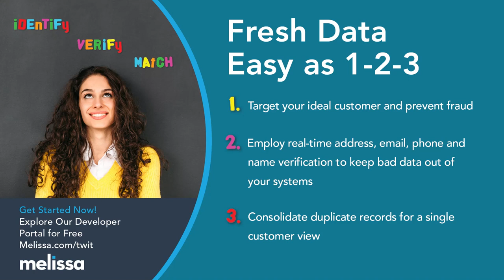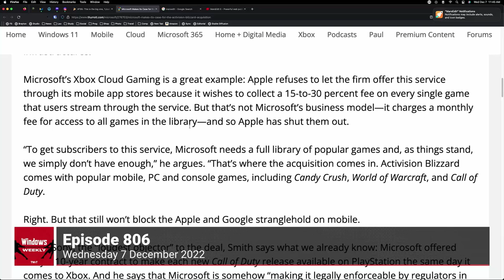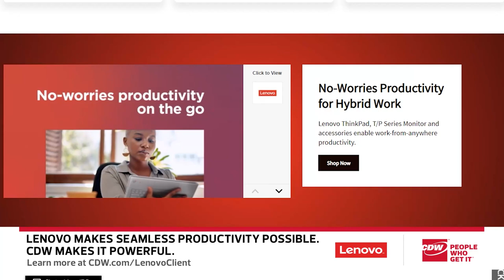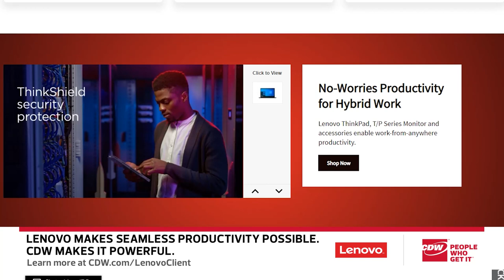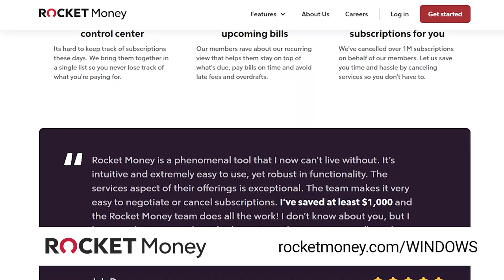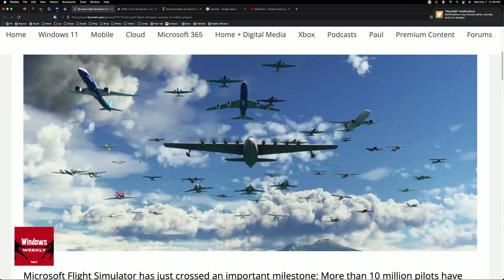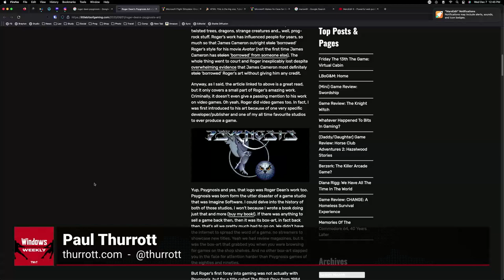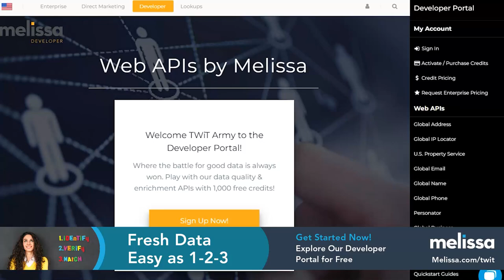Clippy in Prison - Brad Smith's acquisition argument, Communities, Paul's top podcasts of 2022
There have been major moves in the Activision Blizzard drama this week
•  Brad Smith publicly lays out Microsoft’s argument for the acquisition
•  Smith compares Sony to Blockbuster
•  He complains about Apple and Google app stores, but this deal won’t help
•  He confirms that Microsoft offer Sony a 10-year Call of Duty contract
•  Microsoft comes to 10-year Call of Duty agreement with Nintendo, Steam… and then heads to Washington D.C. to explain to the FTC how Sony never even responded to this offer
•  Conclusions? Everyone is obsessed with Call of Duty but this is more about mobile than it is about COD. And Microsoft is remaining true to its vision for making games available wherever the gamers are. They did this with Minecraft, Flight Simulator, and more. And they will do this with AB’s titles

Windows 11
• Beta channel: Builds 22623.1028 and 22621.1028 finally address long-standing game performance issues in Windows 11. Right, they supposedly fixed this in stable already.
• Microsoft is spamming Windows 10 users with ads for Windows 11… in the product, of course. Because slippery slope. There’s even an ad in the OOBE no
• Microsoft Edge version 108 is here with no new features for end users

Microsoft 365
• Microsoft announces a free, Discord-like feature for Teams, starting on mobile. It’s called Communities

Xbox
• Microsoft announces that new AAA first-party games will be $70 starting next year
• Microsoft Flight Simulator hits a big milestone
• Here are the first Game Pass titles for December
• Amazon Luna customers can now stream PC-based Ubisoft games for free

• Thurrott's Top Podcasts of the Year
• Thurrott's Top Audiobooks of the Year
• Thurrott's Top Music of the Year

Hosts: Leo Laporte and Paul Thurrott

• CDW.com/LenovoClient
• Melissa.com/twit